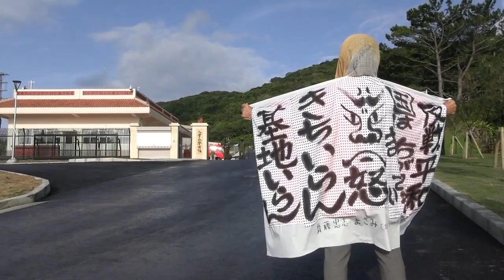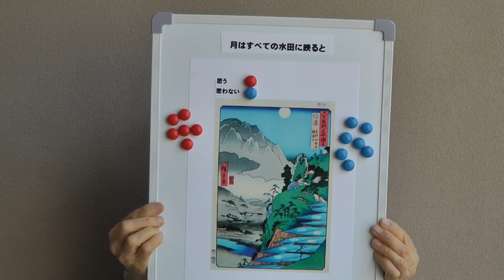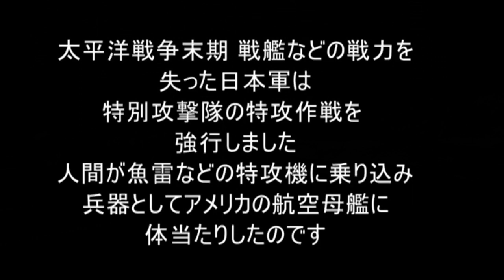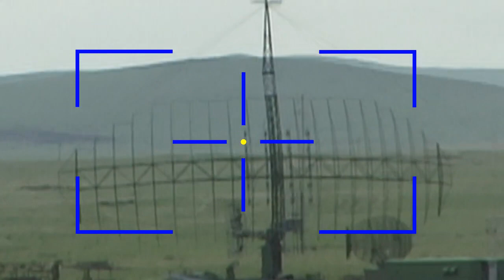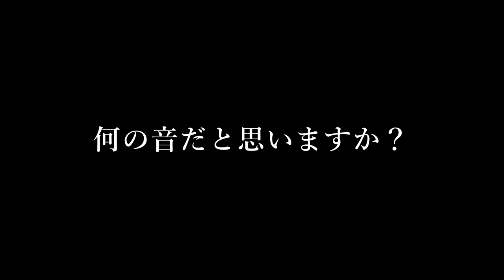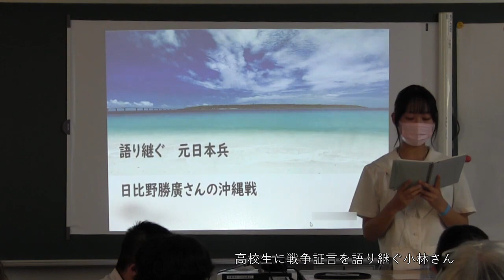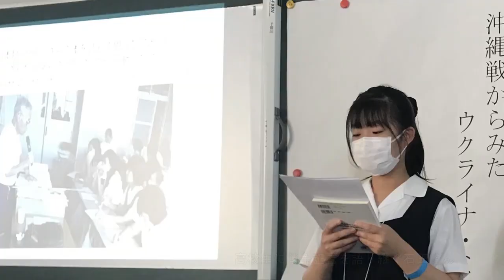TVF2024 セッション1 歴史(ダイジェスト映像）